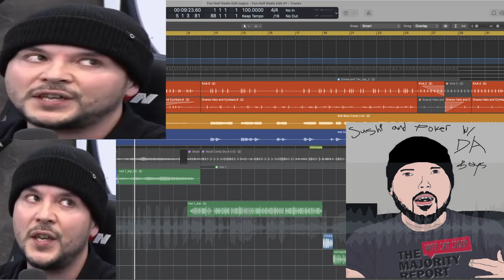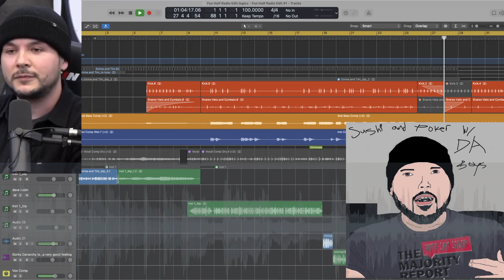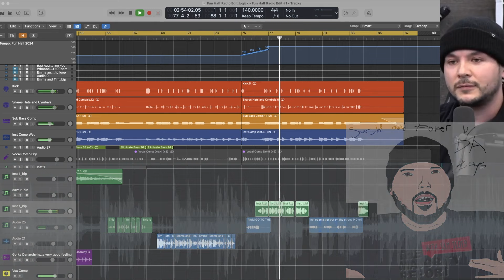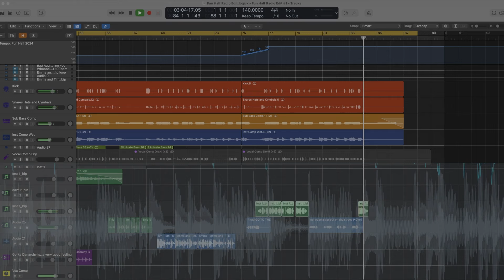Tim Pool Emergency Fun Half 2024 Edit (featuring Emma Vigeland, Michael Brooks and more)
Oh my... I did this in far too short an amount of time to get the editing and mixing at a level I'd like, but, since today is international Tim Pool Remembrance Day, I had to get this finished asap.
Let me know if you'd like a polished version...

All donations of any amount get access to "Celine's Goodie Bag" - a folder I have been adding to over the last few years featuring a bunch of things stuff I've made, but mostly Knowledge Fight-related early, unreleased or alternate remixes and edits, as well as other random leftist podcast theme music stuff and my remixes of commercial songs that I add every once in a while.